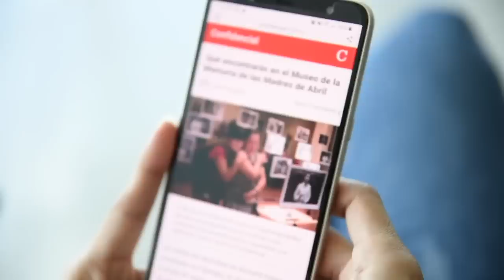Secretario de Estado de EE.UU: Inhibición de facto de Cristiana Chamorro "refleja miedo de Ortega"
La inhibición “arbitraria” de Cristiana Chamorro, ordenada de facto por el régimen de Daniel Ortega y Rosario Murillo “refleja el miedo de Ortega a unas elecciones libres y justas”, asegura el secretario de Estado de los Estados Unidos, Antony Blinken, quien visitó Costa Rica en su primer viaje oficial a América Latina este primero y 2 de junio.

Esta inhibición de facto de la precandidata presidencial Cristiana Chamorro Barrios, también continúa encaminando a Nicaragua “a las peores elecciones posibles”, según la Secretaría General de la Organización de Estados Americanos (OEA), que califica el hecho como un “nuevo atentado a la democracia” en el país.